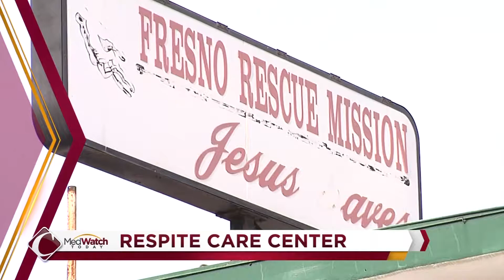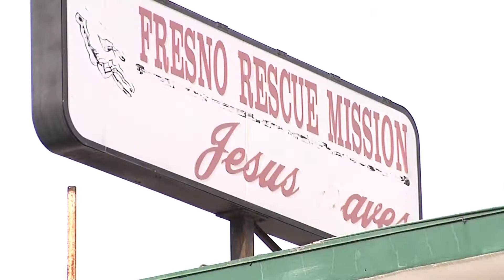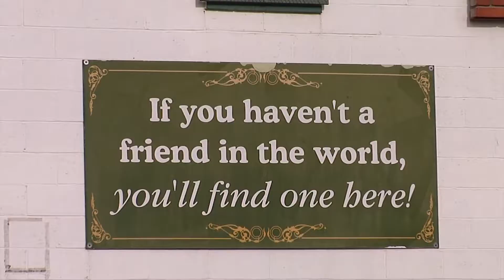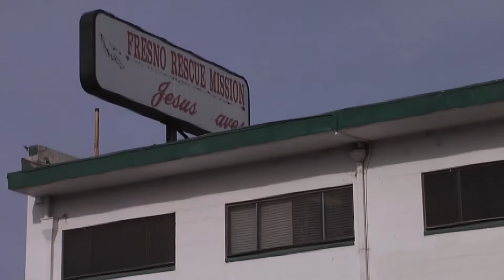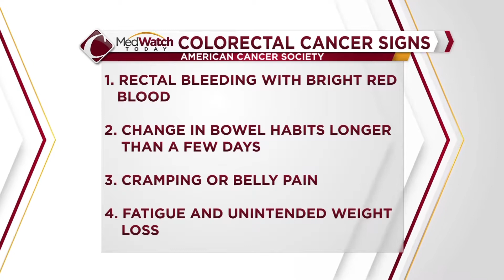S01 E21_1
See how Community Medical Centers is helping the Fresno Rescue Mission provide healthcare and hope to those who don't have anywhere else to go. Then, get some advice from a pediatrician on what parents might not know about antibiotics.